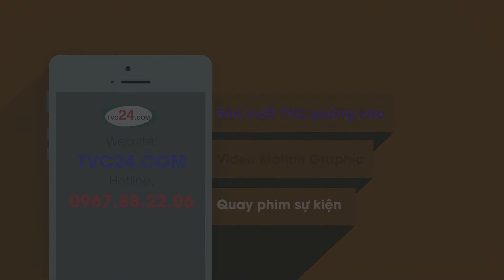Quay phim doanh nghiệp TVC quảng cáo Boxing Lykos KickBoxing Fitness TVC24: 0967882206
Thu âm, Lồng tiếng, Thuyết Minh, Đọc off lời bình, Sản xuất audio, video, TVC quảng cáo, Booking phát thanh, truyền hình...- Video Doanh Nghiệp